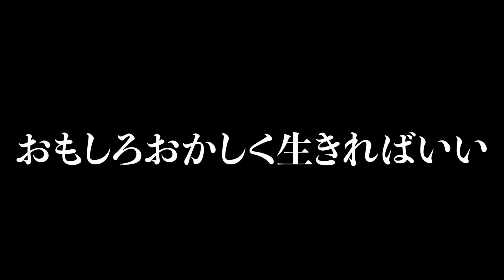まじでそろそろ控えたい社畜女の泥酔酒鬱日記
5月11日土曜日
　〒150-0043 東京都渋谷区恵比寿1-20-8 エビススバルビル3F　にて
うき本さんち初のオフ会を開催いたします！✨

チェキ撮影・オリジナルグッズ・握手会
ワクワクの空間を用意してるでん⏫💓
いつも応援してくださっている視聴者の皆様とお会いできるのを楽しみにしています😁♡

オフ会チケット購入はこちらから！

いつもコメントを下さる視聴者さん！🥺🧡
とんでもなくうきの励みになってます😭✨
いつもありがと〜🥹🧡

年内100万人目指して頑張り中😤🔥
死ぬ気で笑いを届けるで！

〒150-0043
東京都渋谷区道玄坂2-25-12 道玄坂通6階
PPP STUDIO株式会社　うき本さんち宛